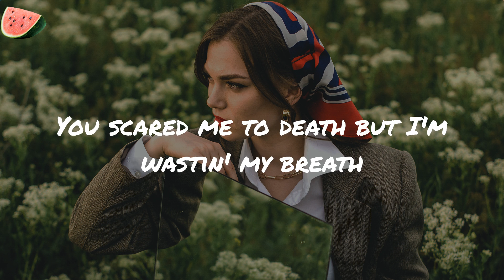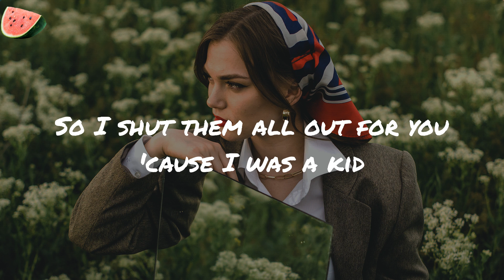Happier Than Ever - ASTN (Lyrics)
Happier Than Ever ASTN
ASTN Happier Than Ever

Lyrics:
'Cause you only listen to your fuc-
I don't relate to you, no, I don't
'Cause I'd never treat me this shitty (I'd never)
You made me hate this city, no
all that you did was make me fuckin' sad
Oh and don't try to make me feel bad
I'd have an empty line 'cause you never did
So I shut them all out for you 'cause I was a kid